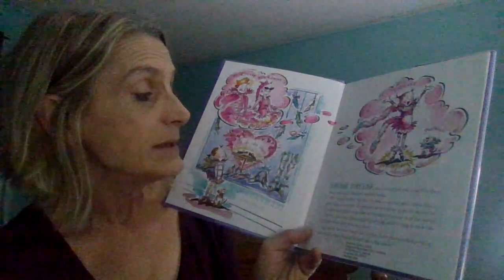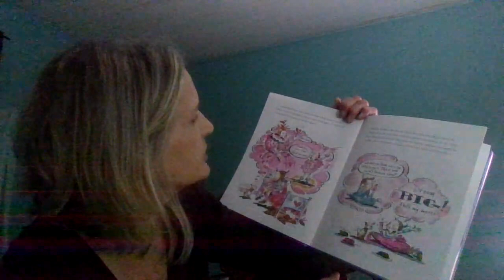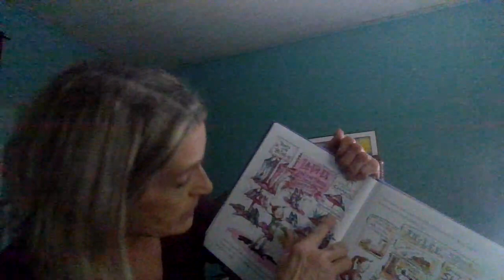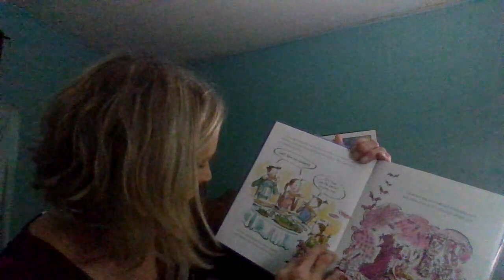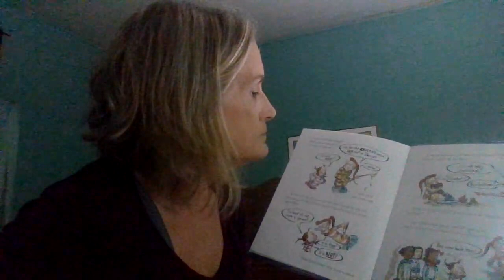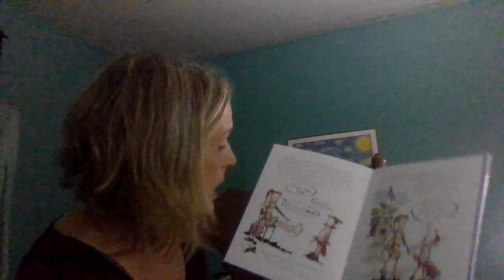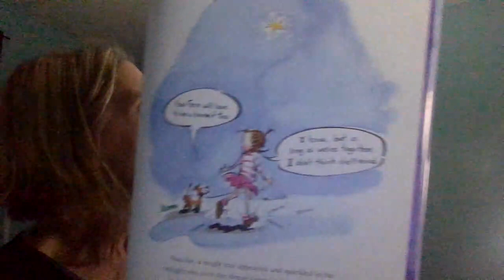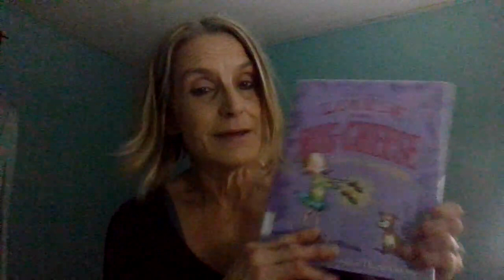Louise and Her Ladida Shoes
Louise, the Big Cheese and the Ladida Shoes
Written By: Elise Primavera
Illustrated By: Diane Goode
Read Aloud By: Nana (Brenda Lovett)
Produced By: Bedtime with Nana

This is the cute story about Louise, a little girl who dreams of the most beautiful, Fancy, high heel shoes. She wants them so bad, Louise believes she will be the Big Cheese if she has them. Her Mother disagrees either choice. She wants her to have sensible shoes! Ugly brown leather! Come hear the story to find out what happens with the shoes! Will Louise get her Ladida Shoes???

I hope enjoyed this video, if so please
SHARE with someone you LOVE

Bedtime with Nana